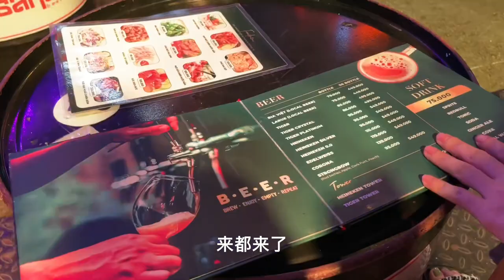在范五老街.... 美女跳舞太好看了、叶子都不想回家了